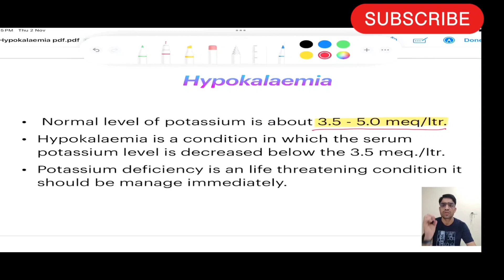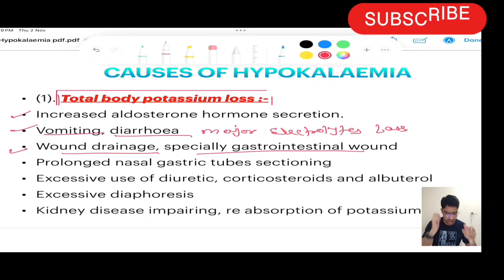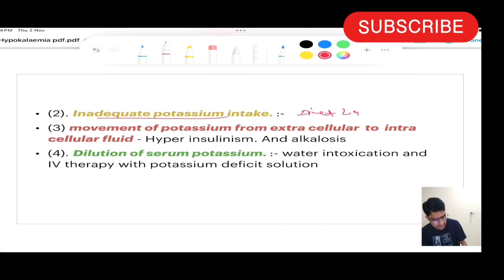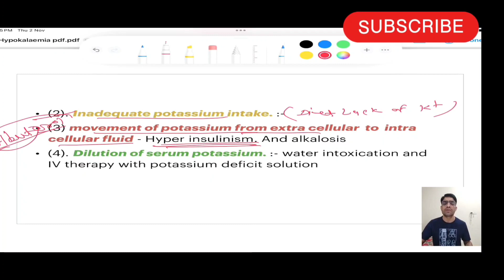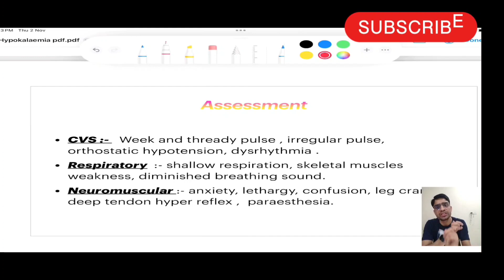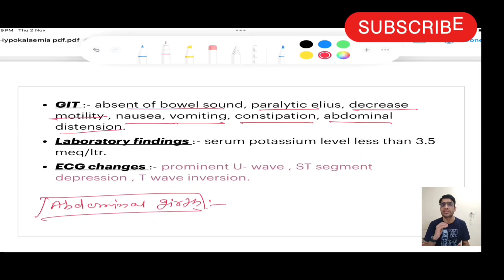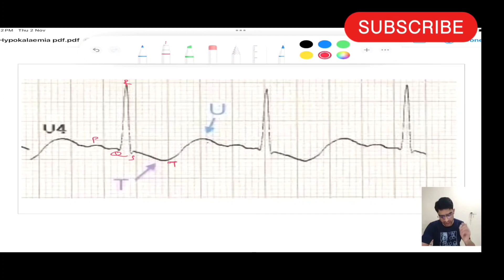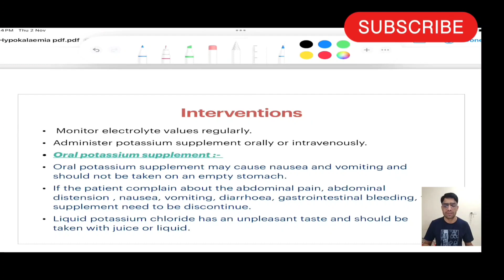Hypokalaemia_1 norcet nursing med# electrolytes imbalance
electrolytes imbalance ! hypokalaemia!!! fluid and Electrolytes imbalance.

we are entitled to provide qualitative and comprehensive lectures video to the nursing Aspirants those who are preparing for nursing officer recruitment exams!

hypokalemia ecgecg changes in hyperkalemiaNorcetPreparation of norcet 2024Norcet ki preparation kaise kareNorcet 2023 question paperNimhans nursing officer recruitment 2023Nhm rajasthan staff nurse vacancy